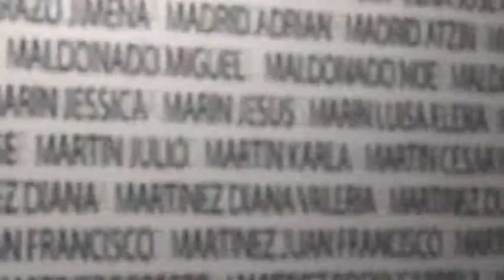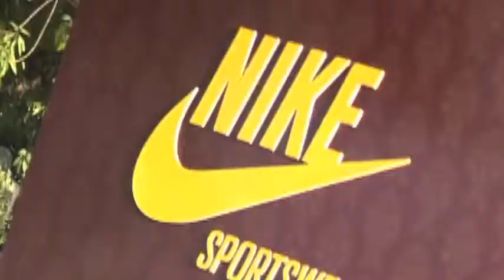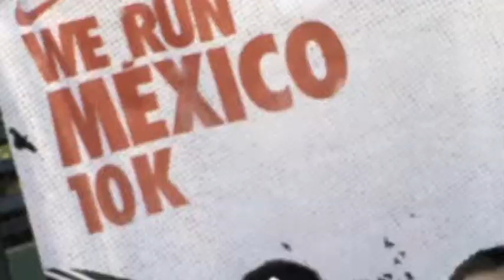NIKE 30 FR SEC2